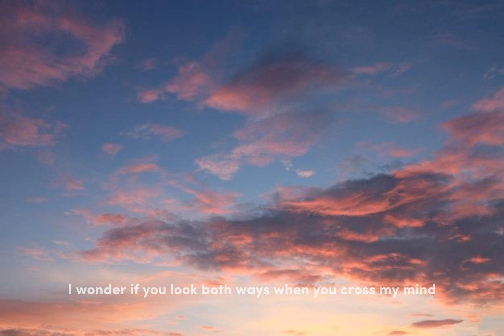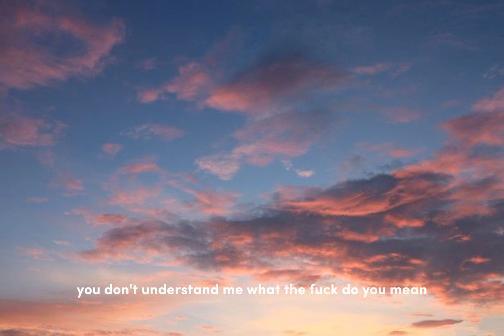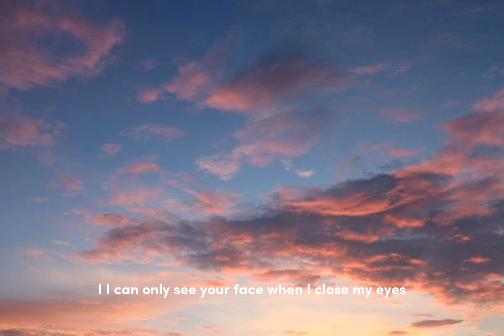tyler - See You Again (lyrics)